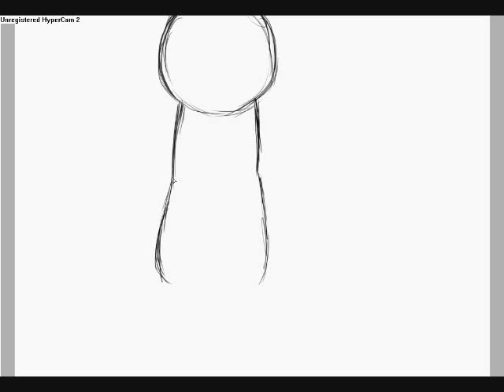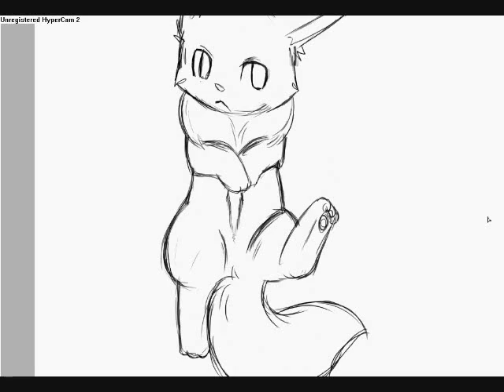Eevee Sketch 00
Still practicing with SAI Painter.